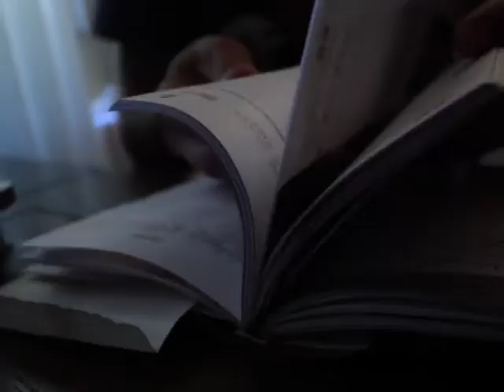Una canción de Bob Dylan en la agenda de mi madre, de Sergio Galarza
Una madre condenada por el cáncer. Un hijo que decide hacer de su dolor, escritura. Con un estilo a ratos conmovedor, a ratos brutal, Sergio Galarza recrea los últimos días en la vida de Doris Puente, escritora desconocida, abogada de desposeídos y —quizá ante todo— madre de un escritor extraviado en sus propios sueños y frustraciones. Un escritor que lo deja todo, absolutamente todo, en este doloroso ejercicio que nos vuelve testigos de uno de los rituales más antiguos y desgarradores de la humanidad: el adiós a la madre.

La presentación es el jueves 3 de marzo a las 19:30 en Librería Sur
(Avenida Pardo y Aliaga 683, San Isidro). Presentan Enrique Planas y Beto Ortiz.

El vídeo es de Fernando VR, con música y voz del gran Antonio Ferrer, y los VHS de la familia Galarza.